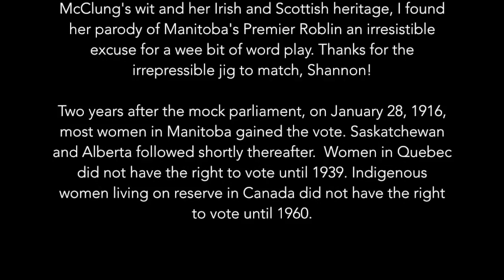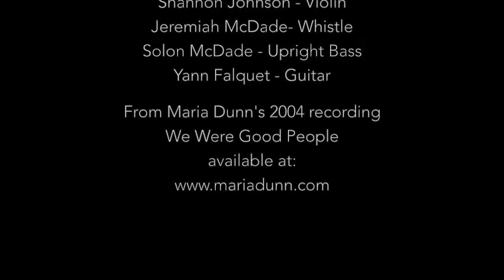Mrs. McClung's Address at Walker Theatre / Nellie's Jig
Recorded in Edmonton at Beta Sound Recorders in 2004 for Maria’s full length recording “We Were Good People”.

Lyrics and melody written by Maria Dunn, Jig written by Shannon Johnson. Arranged by The McDades. Performers: Maria Dunn (Vocal, accordion), Shannon Johnson (Violin), Jeremiah McDade (Whistle), Solon McDade (Upright Bass), Yann Falquet (Guitar).

for more info or to purchase the audio recording.

On January 28, 1914, the Walker Theatre in Winnipeg, Manitoba was packed to the rafters for a fundraiser to help in the suffragists' struggle to gain the vote for women in Canada. The mock parliament, in which women held the seats and men were coming to ask for the vote, gave Nellie McClung and her colleagues of the Political Equality League an opportunity to turn the tables on all of the condescending arguments they had heard against women's suffrage. Having read about Nellie Letitia Mooney McClung's wit and her Irish and Scottish heritage, I found her parody of Manitoba's Premier Roblin an irresistible excuse for a wee bit of word play. Thanks for the irrepressible jig to match, Shannon!

Mike Ross, Edmonton Sun  "…remarkable singer-songwriter, think of her as a distaff Woody Guthrie"

Mare Wakefield, Performing Songwriter Magazine   "honest narration and lilting tone…exquisite album"

Maria's musical influences include: Hazel Dickens, Nanci Griffith, Dick Gaughan, Tim O'Brien, David Francey, Eric Bogle, Laurie Lewis and Tom Rozum, Altan, Solas, Paul Brady, Danu, Catherine Ann MacPhee and too many others to mention. She has released five independent CDs to date. All are produced by Shannon Johnson of Juno-award winning band The McDades Other musicians she has recorded and performed live with include: Craig Korth ) and members of The Carol Project, an Edmonton songwriter version of Dickens' story "A Christmas Carol"; these include: Bill Bourne ), Terry Morrison ), Kevin Cook, Al Brant, Dale Ladouceur, and Tom Roschov for more info on the Carol Project).